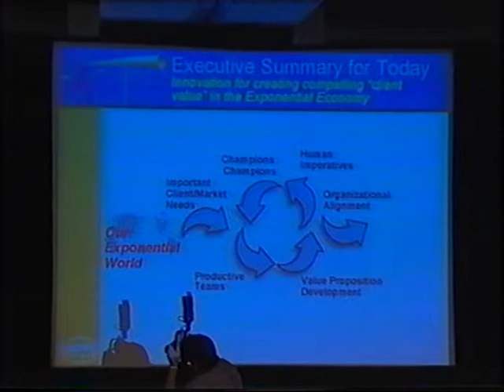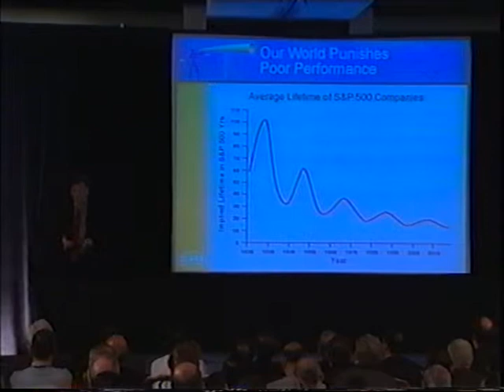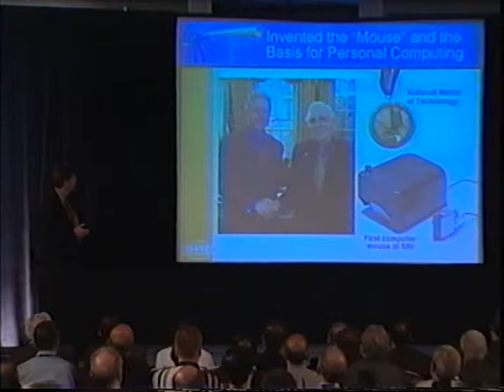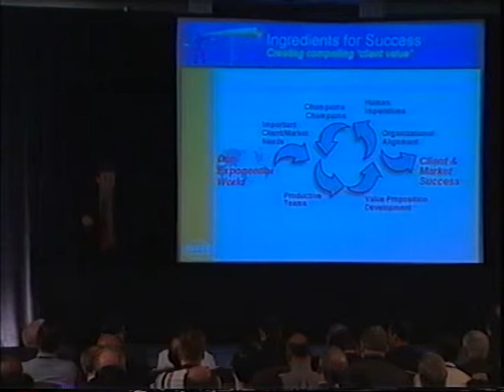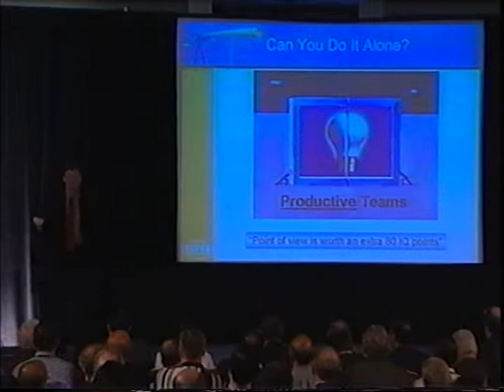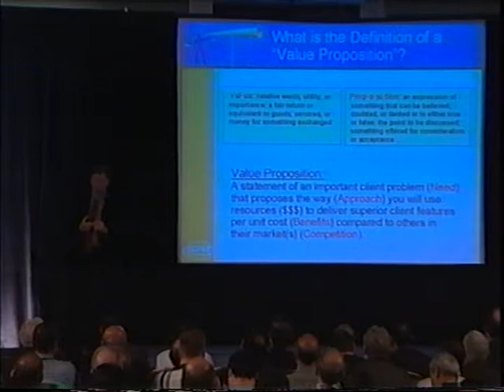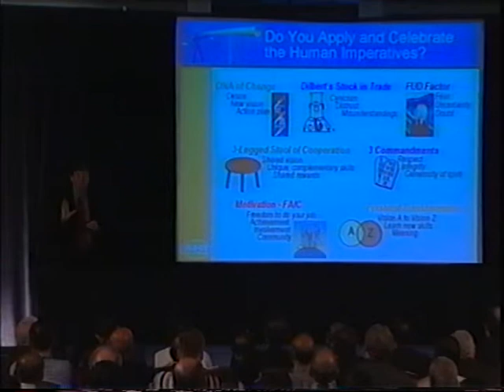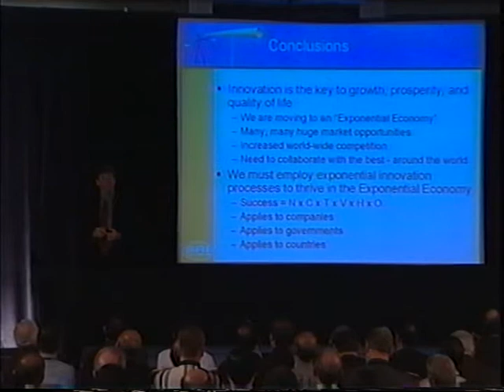IEEE 2002 Sections Congress, October 21st, Curtis Carlson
Curtis Carlson, president and CEO of SRI International